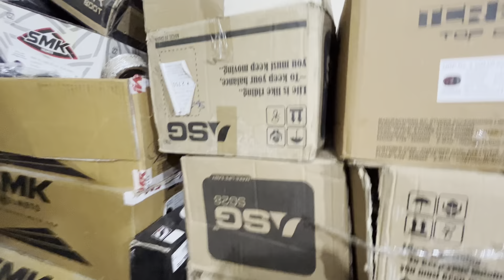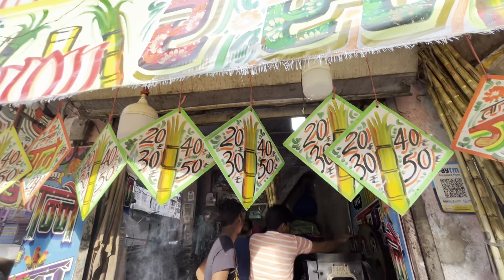Ladakh tour Delhi vlog 2🤘🏽😎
Yeh vlog Delhi Karol Bagh ka hai jaha maine apni bike Royal Enfield Himalayan ke liye top box liya , Karol Bagh chopra auto wheels se jaha aapko bhot sasta aur accha bikers ke liye sab kuch milta hai, and do subscribe my channel thank you…😎😜